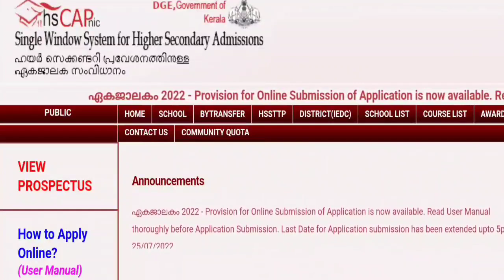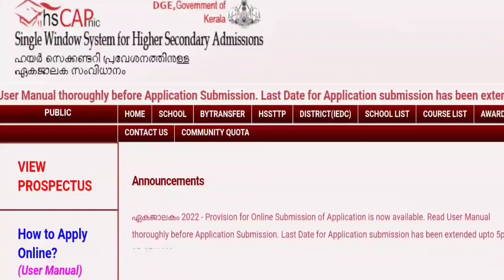+1 Allotment | പുതിയ Date വന്നു !!! Important Update | Plus One Admission 2022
In this video we are discussing Some Important Updates about Plus One Admission 2022. That is All about plus one Trial Allotment

PlusOneAllotmentApplicationForm2022
Plus One Allotment Application Form 2022
+1 Admission
+1 Allotment
+1 Application
Single window admission
ekajalakam
candidate login
hscap
how to fill application form
application form model
plus one application form 2022
plus one akshaya application
plus one helpdesk
How to Apply
Plus one Application Live Record
plus one Trial Allotment
plus one trail allotment
+1 trial Allotment
+1 trail allotment